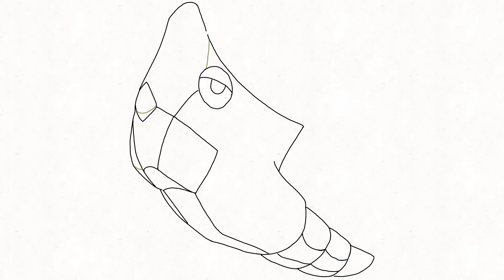How to draw Metapod Step by Step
Hello Pokemon fans,
How to draw Metapod? In this Video i will show you how.
In my tutorial series I will draw and color ALL Pokemon.
I draw all pokemon step by step and super easy to trace.
All videos were drawn in Flipa Clip on my I Pad.
Cool music is always playing in the background.
So that the videos don't get too long, they run at super speed.
For tracing, I recommend slowing down the speed.

Hallo Pokemon Fans,
in meiner Tutorial Serie werde ich ALLE Pokemon zeichnen und ausmalen.
Ich zeichne alle Pokemon Schritt für Schritt und super einfach zum nachzeichnen.
Alle Video´s wurden in Flipa Clip auf meinem I Pad gezeichnet.
Im Hintergrund läuft immer coole Musik.
Damit die Videos nicht zu lang werden, laufen sie in Superspeed.
Zum Nachzeichnen empfehle ich die Geschwindigkeit zu verlangsamen.
In diesem Video zeichne ich Safcon.
Unterstützt mich mit Abo´s, Likes und Kommentaren auf meinem Weg.